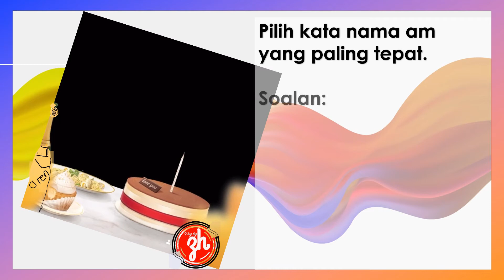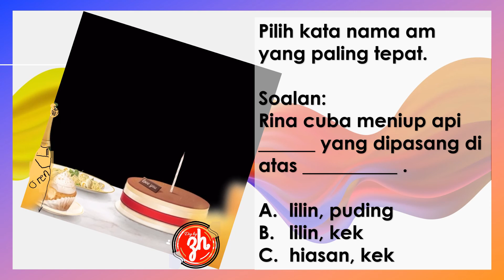SOALAN KUIZ | KATA NAMA AM | SOALAN 8| TATABAHASA TAHUN 4 HINGGA 6 | SK DAN SJK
Video ini adalah tentang soalan Kuiz bagi tajuk Kata Nama Am.

Hanya satu soalan disediakan bagi setiap video bagi memudahkan guru untuk menggunakan semasa sesi pengajaran.

Terdapat pelbagai pilihan soalan disediakan dalam video-video yang lain untuk tujuan guru memberikan soalan tersebut kepada anak murid semasa sesi pengajaran dan pembelajaran ataupun untuk persediaan soalan di google meet, google form dan pelbagai lagi.

Semoga penyediaan soalan secara berasingan melalui pelbagai video ini dapat membantu guru dan murid belajar dengan lebih seronok.

Semoga video ini bermanfaat untuk pembelajaran murid di rumah dan dapat digunakan oleh guru-guru dan ibu bapa sebagai bahan untuk aktiviti murid bagi pembelajaran kendiri.

TERIMA KASIH.